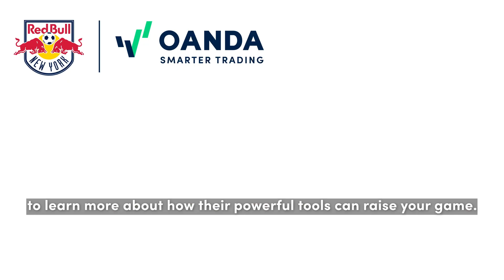New York Red Bulls and Oanda Raise Your Game Guide: Powerful Tools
How do we raise our game? Powerful Tools. 🛠️

On this episode of the Raise Your Game Guide, Emil Forsberg goes head-to-head with our kit man Sean Ruiz on his turf 🎥

Learn more about how @oanda's powerful tools make them the smarter choice for traders